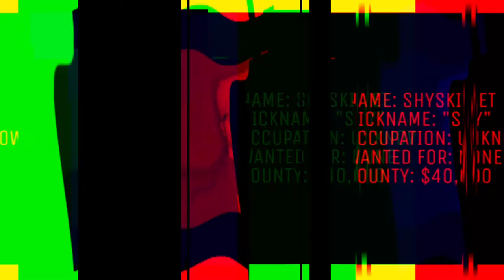THE 1K MARK: SHADOWS IN THE SYSTEM [Teaser Trailer #3]